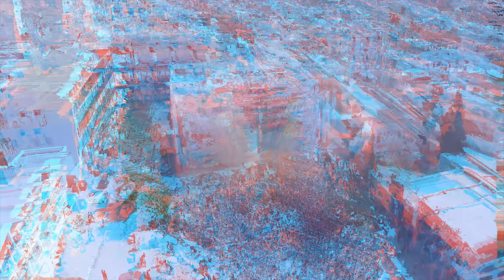Trailer 4K - Lycée 15 Novembre 1955 ( El 7ay ) - DaKhla - BAC 2017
29/04/2017